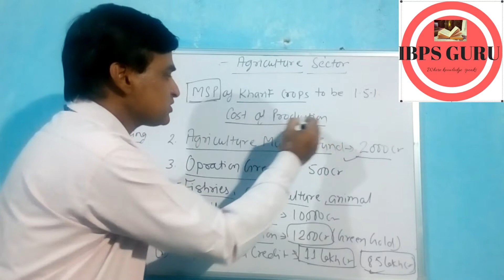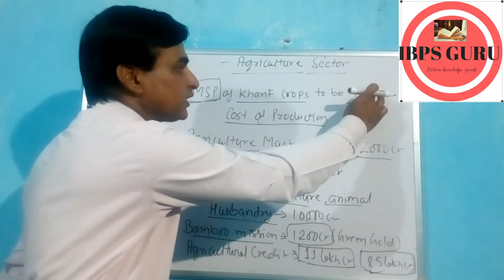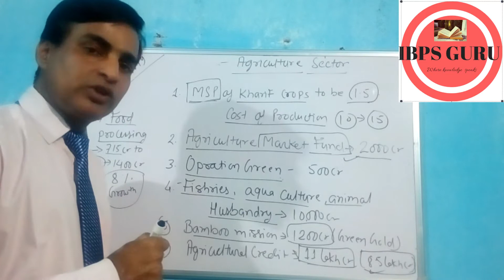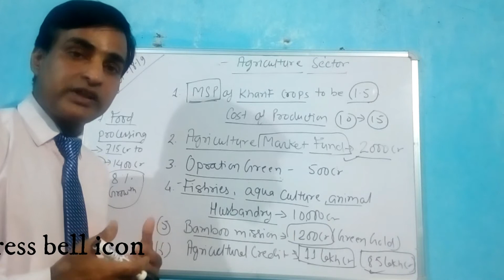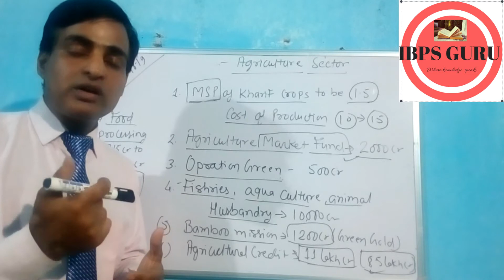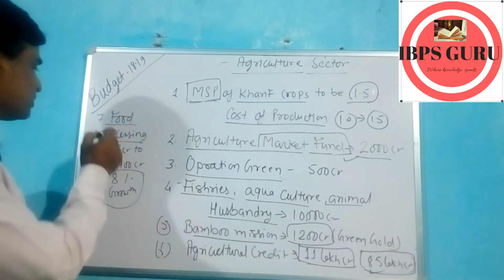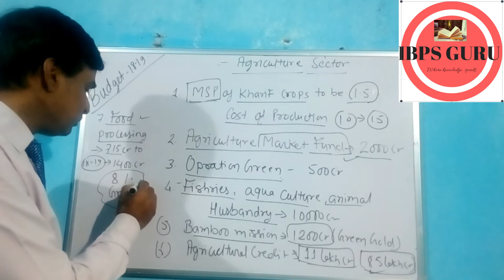BUDGET 2018-19 PART 4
Know what Indian government has planned for agriculture and farmers in the new budget and different small business sectors.

keep watching the IBPS Guru